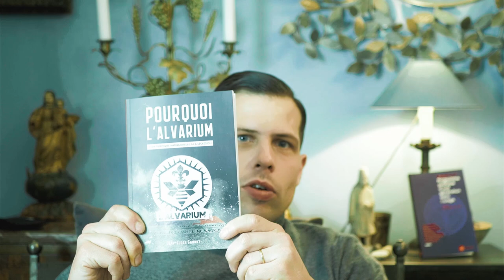Joachim Son Forget, rencontre avec un député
Passé par le Parti Socialiste, élu député sous l'étiquette de La République en marche en 2017 avant de rallier Eric Zemmour pour la campagne présidentielle, Joachim Son Forget se livre dans cet entretien inédit pour Academia Christiana.

Nous avons cherché à en savoir davantage sur lui au cours de cette rencontre dans laquelle il nous fait part de son parcours, sa vision de l'efficacité de l'engagement politique. Il s'exprime aussi sur sa conception de l'identité et nous explique sa notion de bioconcervatisme.

"Programme politique d'une génération dans l'orage" dans la collection d'Academia Christiana édité par La Nouvelle Librairie